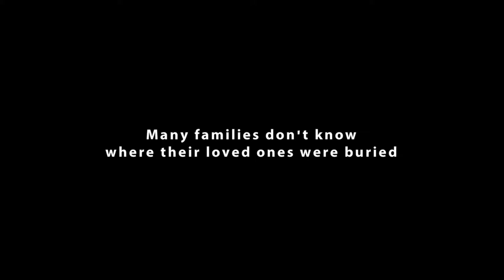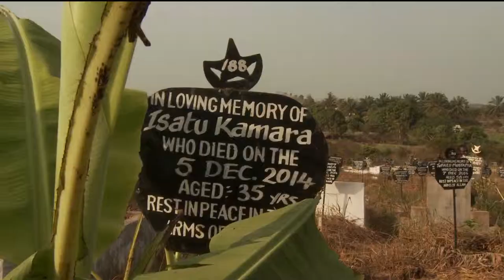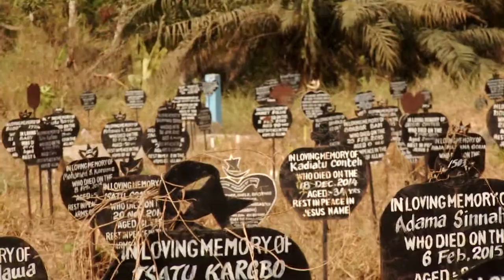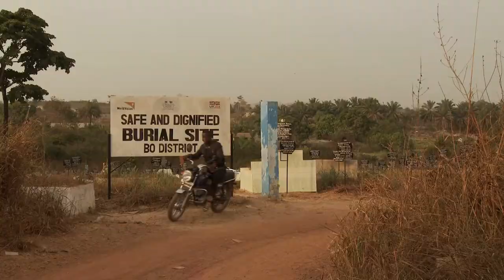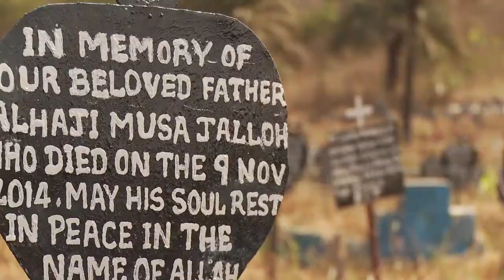'Finding My Father’s Grave' / Reporter Mariama B Jalloh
The Ebola crisis may be coming to an end, but the search for those that died continues...

This video comes from the Back in Touch web-documentary interactive. It's one of eight stories told by Sierra Leonean citizen reporters that explore loss, love and re-connection in the time of Ebola.

The films are produced by On Our Radar, in association with New Internationalist as part of the After Ebola project, funded by the European Journalism Centre's Innovation in Development Reporting programme.